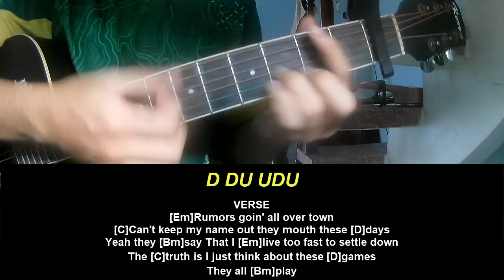Guitar Tutorial Morgan Wallen Love Somebody Live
Today, I will share with you Guitar Tutorial Morgan Wallen Love Somebody Live